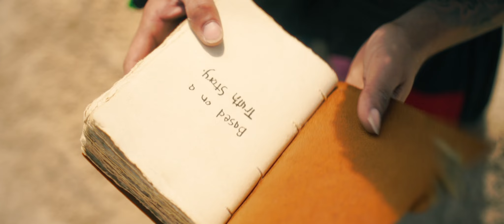Steven Malcolm - BOATS (Official Album Trailer)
Trailer Produced and Directed by SALT Productions